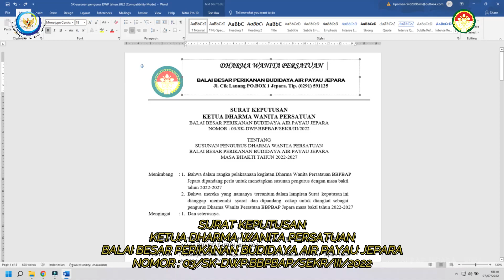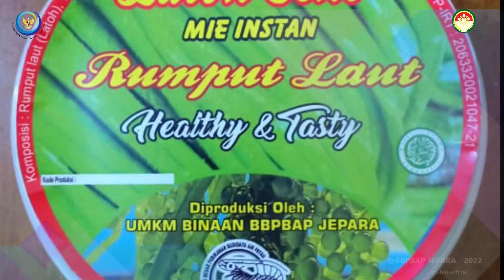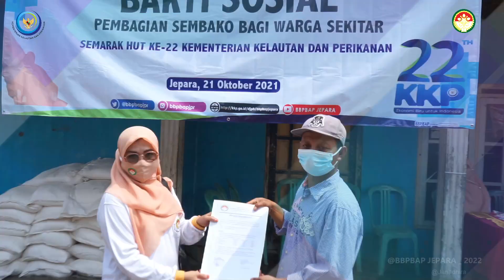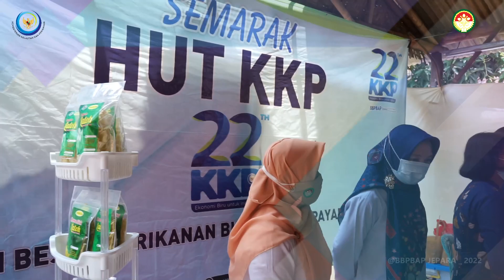Profil DWP BBPBAP Jepara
Sebagai organisasi yang diusung untuk tujuan bersama, Dharma Wanita memiliki tugas pokok yaitu "Membina anggota, memperkukuh rasa persatuan dan kesatuan, meningkatkan kemampuan dan pengetahuan, menjalin hubungan kerjasama dengan berbagai pihak, serta meningkatkan kepedulian sosial dan melakukan pembinaan mental dan spiritual anggota agar menjadi manusia yang bertakwa kepada Tuhan Yang Maha Esa, berkepribadian serta berbudi pekerti luhur".